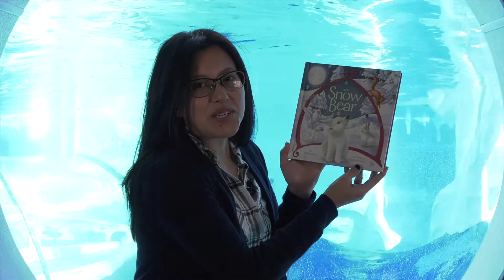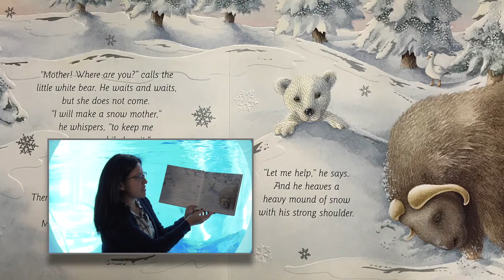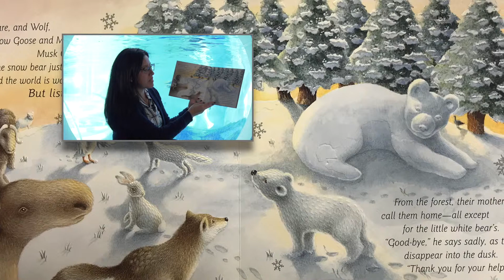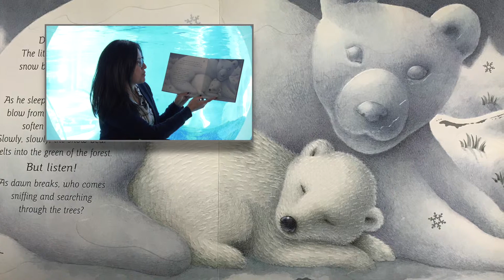Detroit Zoo | National Reading Month: "The Snow Bear"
Enjoy “The Snow Bear,” read by Debi in the Arctic Ring of Life.